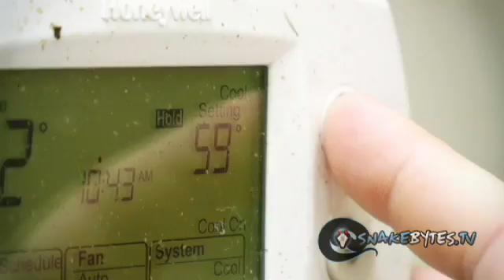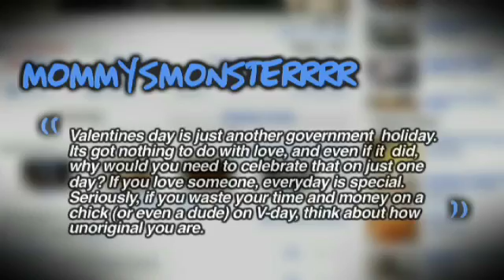Snake Bytes TV - "Mustache Makes Snakes Attack?"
Snakes are coming out of hibernation and that means a whole lot more animals for us to care for and get ready for breeding. I'll show you some of the snake projects that I'm excited about this breeding season. We also test the myth about if you have a long mustache will a snake be more willing to bite you?